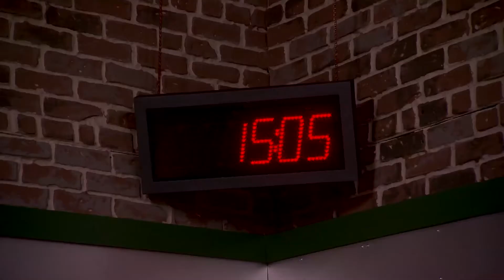Last Chance Kitchen: Gerald Sombright Exit Interview (Season 14, Episode 2) | Bravo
Gerald Sombright is proud of his time on Top Chef.
►► Watch Last Chance Kitchen on Bravo!

ABOUT LAST CHANCE KITCHEN:
Join head judge Tom Colicchio, judges Gail Simmons, Hugh Acheson, and host Padma Lakshmi as Top Chef goes back to where it all began: California.